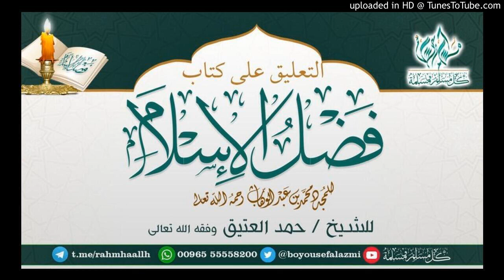الدرس الثالث والأخير من التعليق على كتاب فضل الإسلام-للشيخ حمد العتيق وفقه الله تعالى